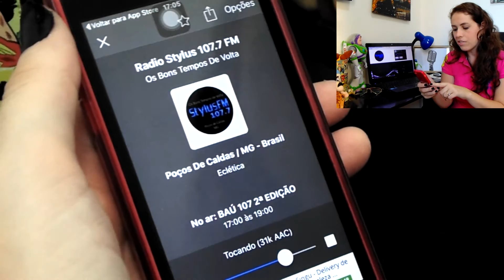COMO BAIXAR O APP RADIOS NET E RADIO STYLUS RM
O Canal A Curiosidade Matou o Gato em parceria com a Rádio Stylus FM 107,7FM Poços de Caldas.
Te explica como instalar o APP da melhor rádio de Poços de Caldas - MG.

Se você não mora em poços de Caldas e quer escutar uma programação de qualidade instale o app ou acesse o

A diversão é garantida.

Espero que gostem e se divirtam.

É isso ai, Valeuuuu!!! Tchau